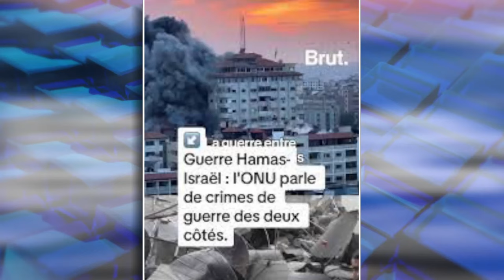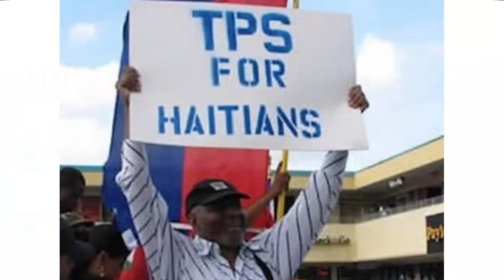Lavwadlamerik 28 Jen 2024 Dosye Cho Kap Pase Ayiti Ak Aletranje